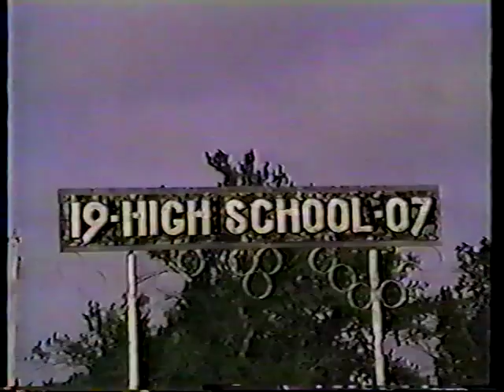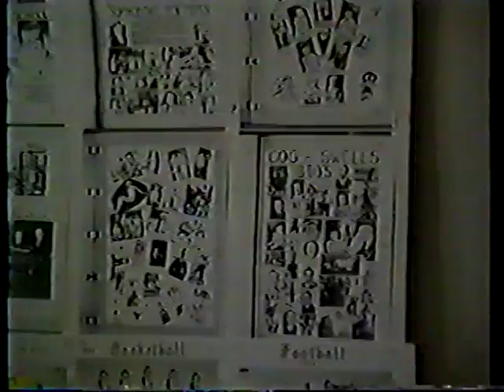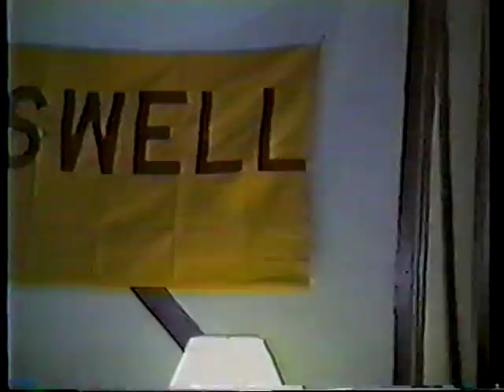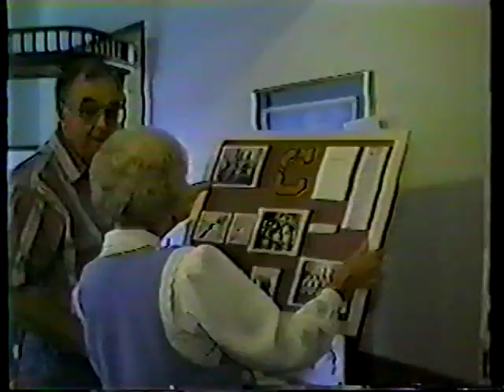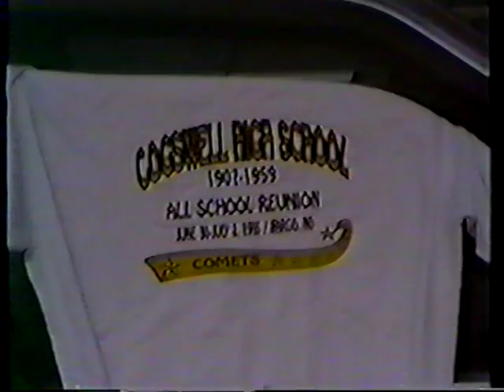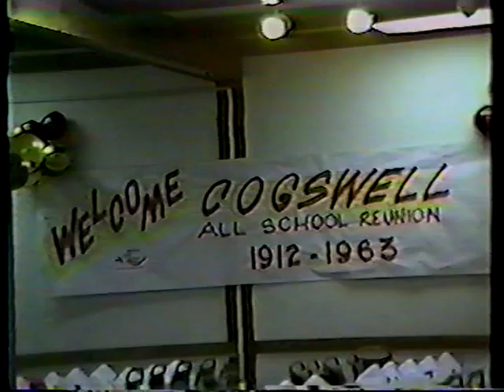Cogswell All School Reunion 1995 Part 1